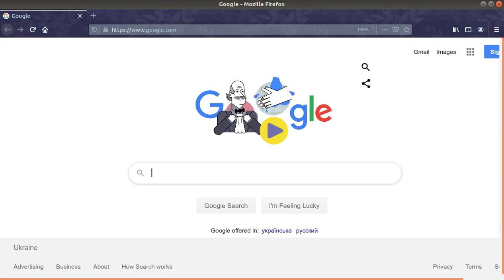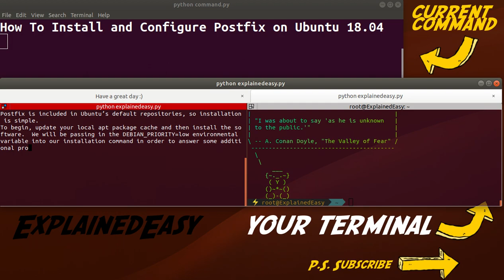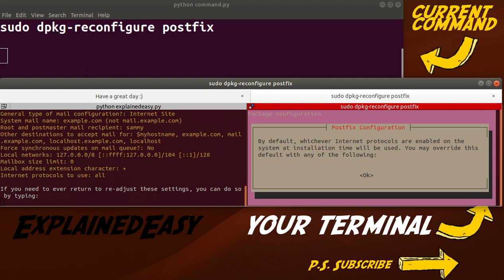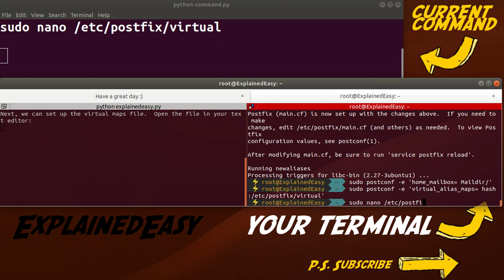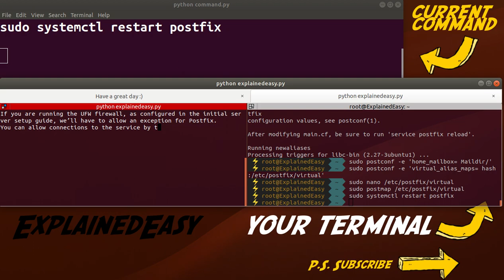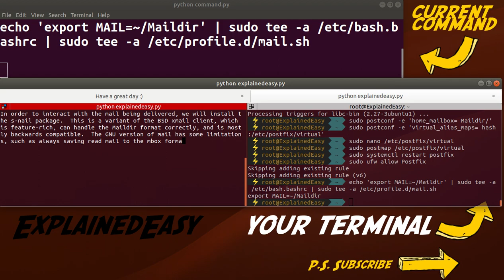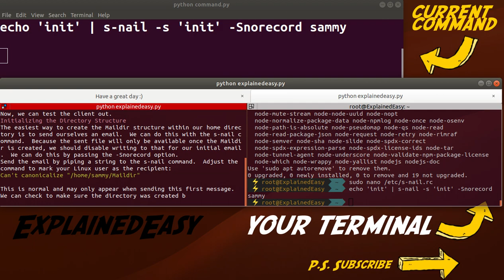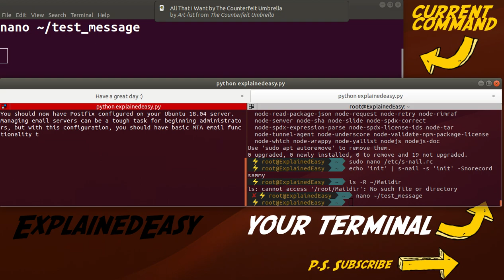How To Setup A Mail Server On Ubuntu 18.04 | How To Install and Configure Postfix on Ubuntu 18.04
In this tutorial you will learn how to install and configure Postfix on your Ubuntu Linux. You can use it on vps or in desktop.

0:00:00 - Intro
0:00:56 - Prerequisites
0:02:10 - Step 1 — Install Postfix
0:06:15 - Step 2 — Tweak the Postfix Configuration
0:08:17 - Step 3 — Map Mail Addresses to Linux Accounts
0:10:14 - Step 4 — Adjust the Firewall
0:11:00 - Step 5 — Setting up the Environment to Match the Mail Location
0:12:35 - Step 6 — Install and Configure the Mail Client
0:14:31 - Step 7 — Initialize the Maildir and Test the Client
0:18:38 - Conclusion

Commands:
sudo apt update
sudo DEBIAN_PRIORITY=low apt install postfix
sudo dpkg-reconfigure postfix
sudo postconf -e 'home_mailbox= Maildir/'
sudo postconf -e 'virtual_alias_maps= hash:/etc/postfix/virtual'
sudo nano /etc/postfix/virtual
sudo postmap /etc/postfix/virtual
sudo systemctl restart postfix
sudo ufw allow Postfix
echo 'export MAIL=~/Maildir' | sudo tee -a /etc/bash.bashrc | sudo tee -a /etc/profile.d/mail.sh
sudo apt install s-nail
sudo nano /etc/s-nail.rc
set emptystart
set folder=Maildir
set record=+sent
echo 'init' | s-nail -s 'init' -Snorecord sammy
ls -R ~/Maildir
nano ~/test_message
Hello,
This is a test.  Please confirm receipt!